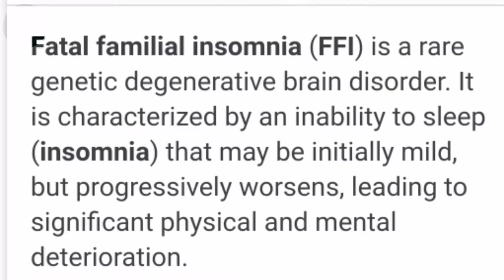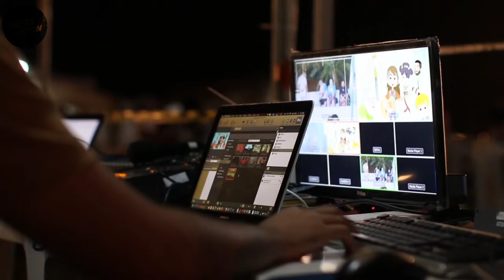जानिए क्यों मिलती है Sunday की छुट्टी? | Why Do We Get Holiday On Sunday | Mind Blowing Facts Part 1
In this video, I'm showing you "Top 10 Mind Blowing Facts" that can boom your mind. & You will also get to know the reason behind "Sunday Holiday". So make sure you don't miss any fact & Watch whole video after watching it please comment which Fact did you like most & why..